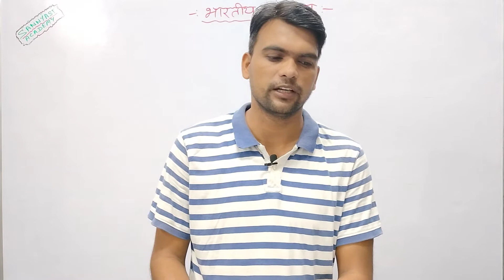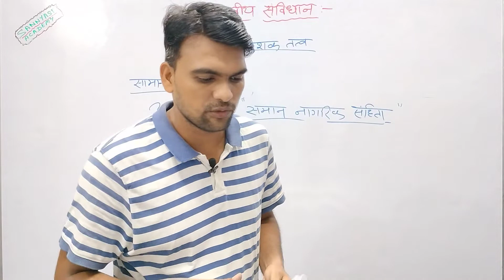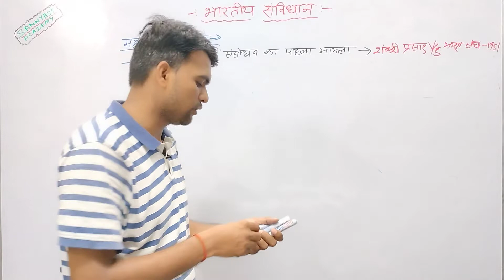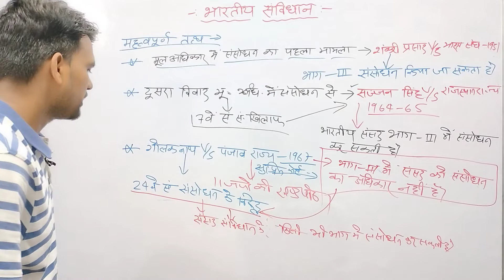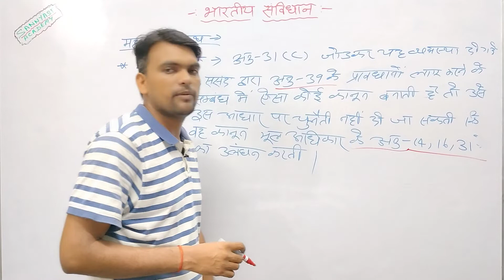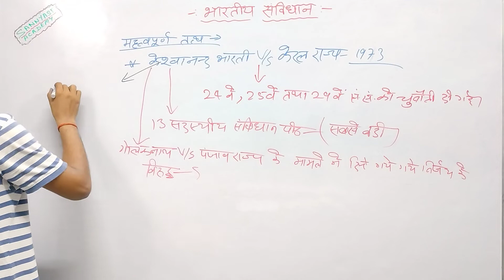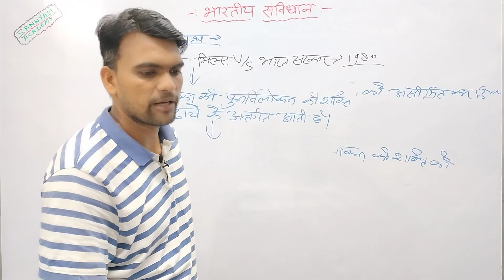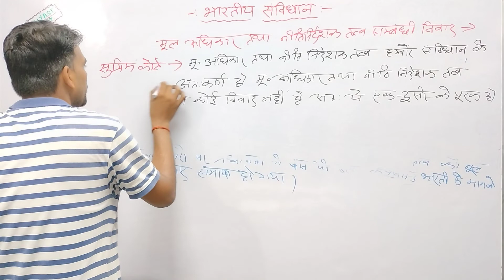(03)नीति-निदेशक तत्त्व political science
political science
@SANNYASI ACADEMY
geography